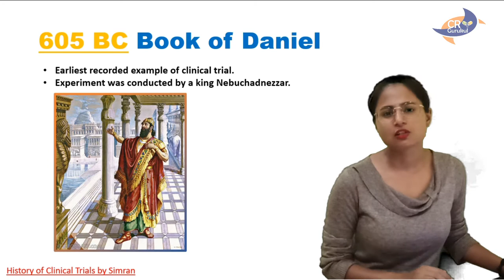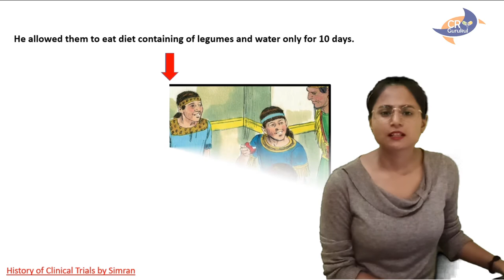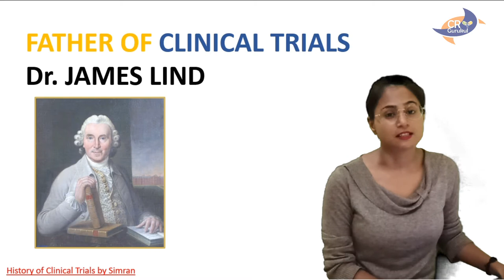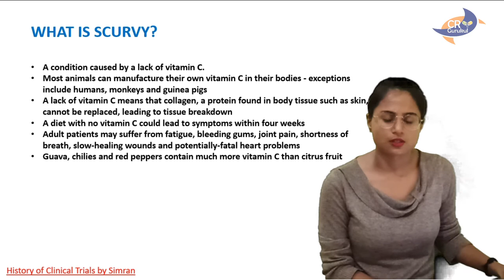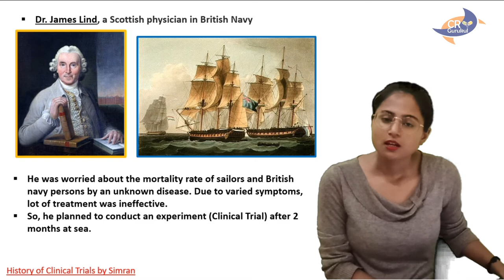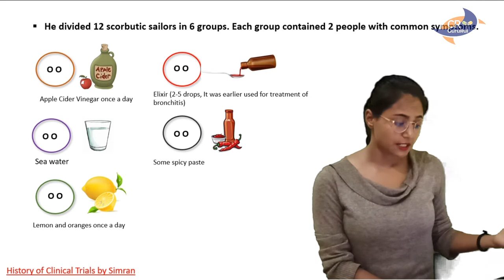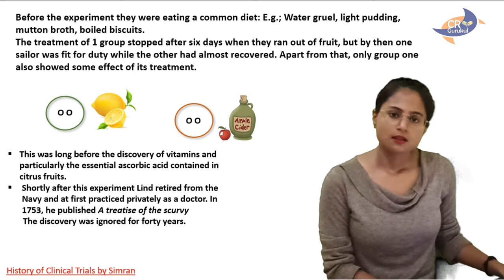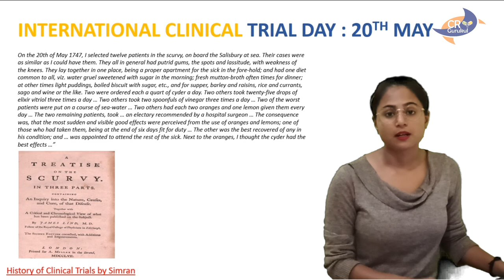HISTORY and EVOLUTION of Clinical Trials (Part-1) "James Lind's Scurvy Experiment."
In this video, I have covered the history of clinical trials and discussed the first clinical trial conducted in the history of medical science. To know about the story behind the first clinical trial, watch the video till the end.

1. Who is a medical scribe? Why are medical scribes important in the US healthcare system?

2. Medical Scribe in India: 11 Reasons why it is an amazing career option

3. Medical Scribe in India: 11 Reasons why it is an amazing career option

4. Type of medical scribe: In-house vs virtual medical scribe. Which one is better?

5. What do you mean by clinical research and why is it important?

6. What are the career opportunities in Clinical Research? Types of jobs in CR?

7. What does a clinical research coordinator do? What is their pay scale?

8. What does a clinical trial assistant do? What is their pay scale?

9. What does a clinical research associate do? What is their pay scale?

10. What is Clinical Data Management? How much do clinical data managers make?

11. What Is Affordable Care Act (Obama Care)? Pros And Cons Of ACA